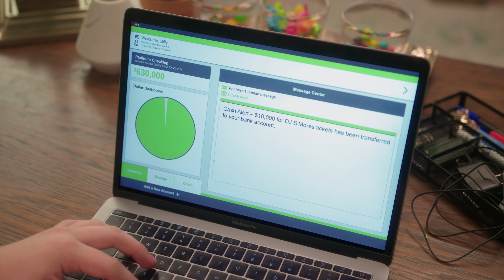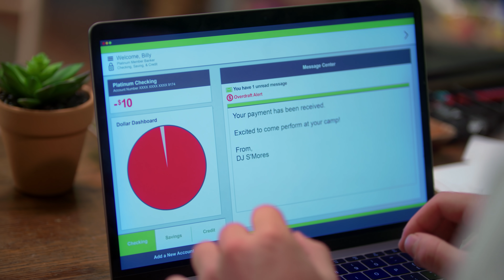MANI | Season 4 | Ep. 7: “Camp Karmageddon”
Mani, Desiree, and the campers devise a plan to con the con-man, Billy.

ABOUT MANI
Mani has his work cut out for him as he tries to keep Harmony and her friends out of danger, while also ensuring they all have a great time. From field trips to evil candy factories to spending the summer at a camp run by a con man, there's no telling what kinds of adventures Harmony and her friends will go on next!